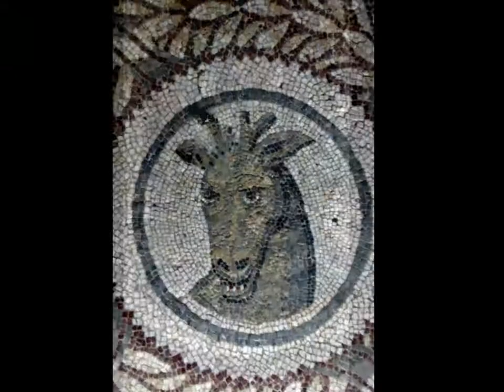Sicily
A trip around Sicily